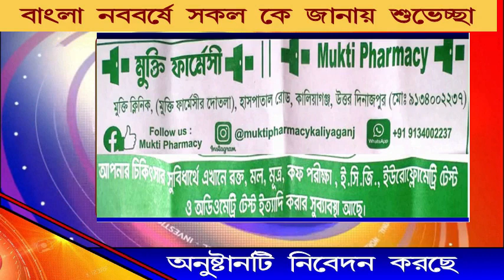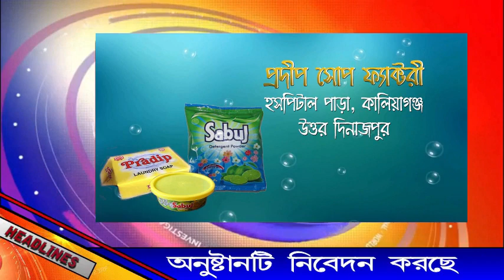রাজ্য বিজেপির সভাপতি সুকান্ত মজুমদার আজ বুনিয়াদপুর এ কি বললেন শুনুন ।